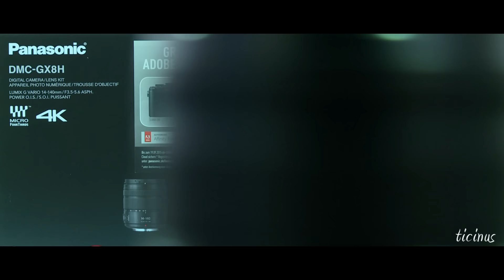Panasonic GX8 on my new motorized turntable @ Fust - Mercato Cattori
Die Firma Fust in Losone ermöglichte es mir heute, die neue GX8 in Augenschein zu nehmen und erlaubte es mir außerdem die Cam auf meinem Drehteller zu filmen! "Licht setzen" war nicht möglich - deshalb ist die Beleuchtung "suboptimal"!

Cam & Cut: ticinus